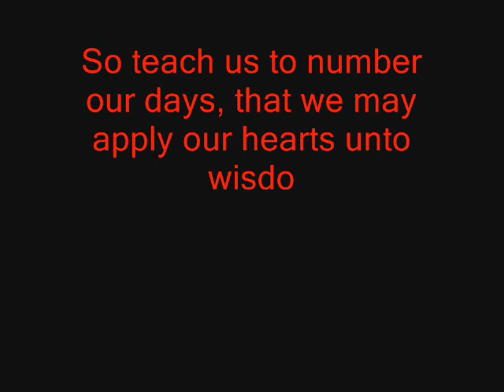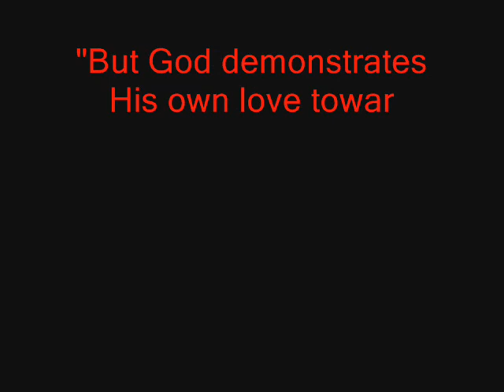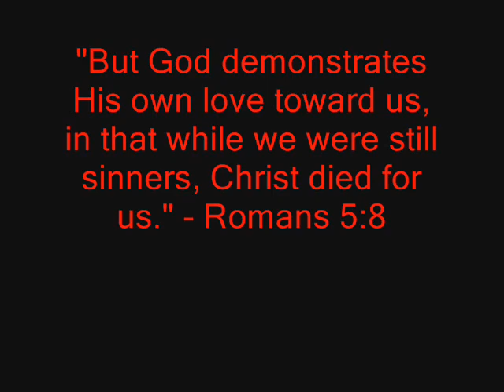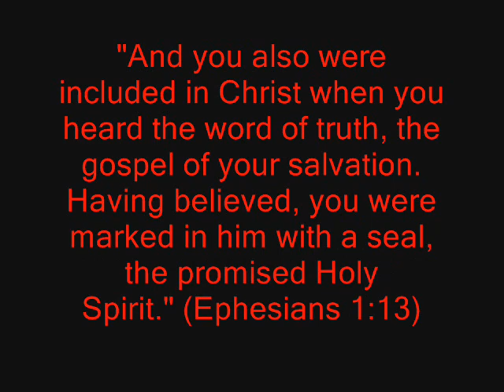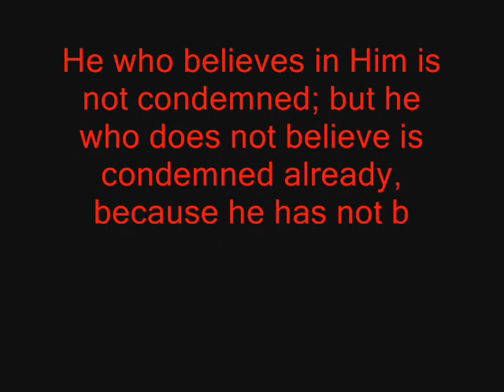Salvation (Evanescence, Tourniquet)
song(tourniquet by Evanescence) matched with an amazing display of God's love for you, with Bible quotes.